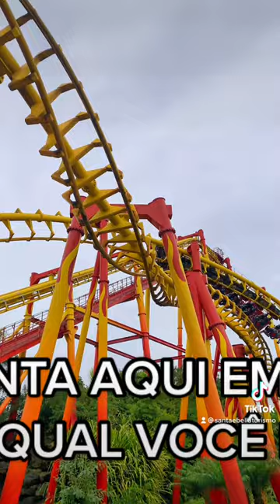4 BRINQUEDOS MAIS RADICAIS DO BETO CARRERO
Comenta aqui embaixo em qual desses você iria.